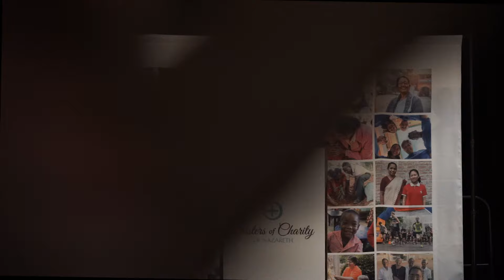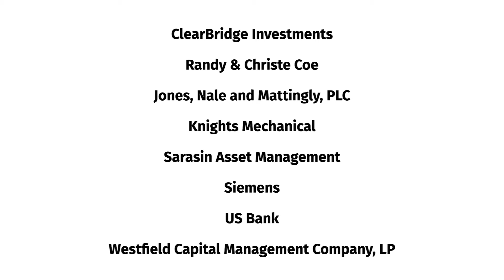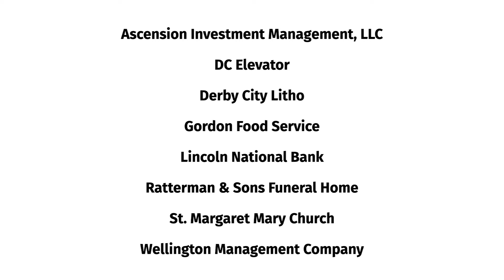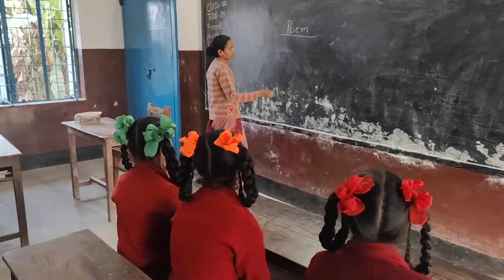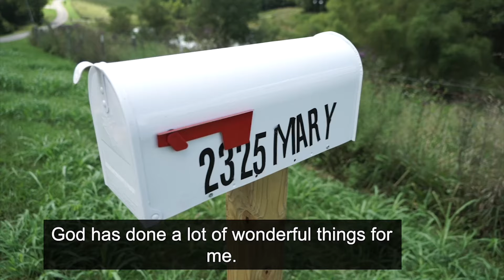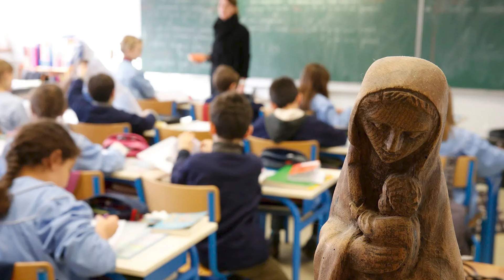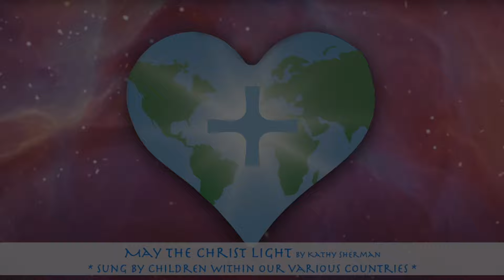Join the Journey 2024 - Working Together for a Better World